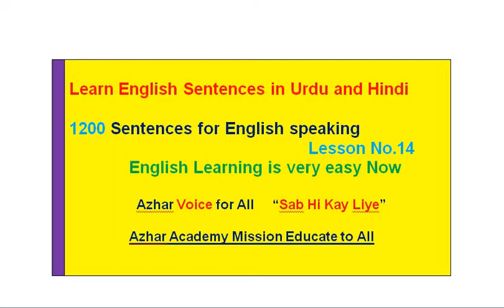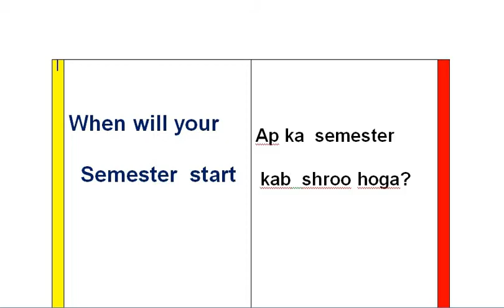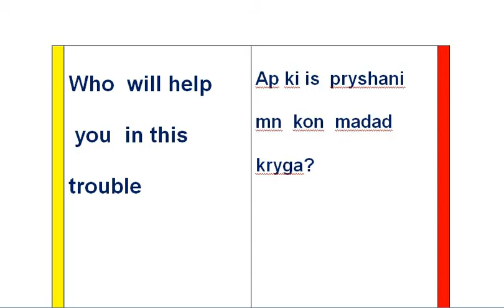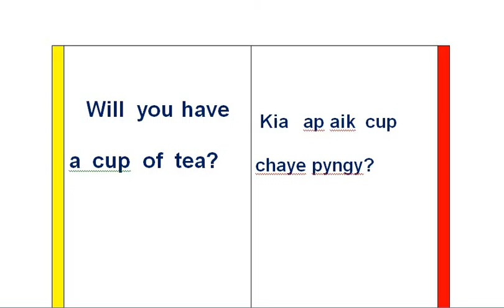1200 Sentences English Lesson No.14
Daily conversation
Azhar Voice for All “Sab Hi Kay Liye”
English is a need of time. English recognized as an international language. So, everyone should learn and know English for conversation. people recognized in a society through communication. English is a necessity. we have commenced the english speaking complete course in a very simplistic manner.
English, French, German and Spanish